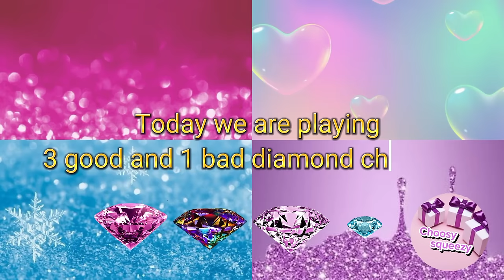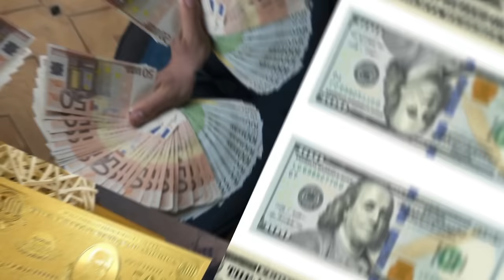Choose your gift😍💖💖